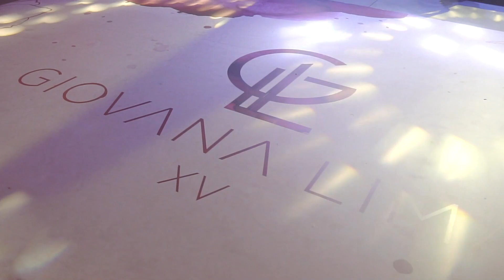03. Same Day Edit - 15 Anos Giovana